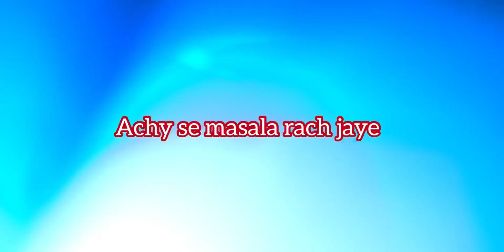Mutton jahgeri chops Aisi Chops Apne Pehly Kabhi Nahi Kha|Jayjdailyvlogs#muttonchops